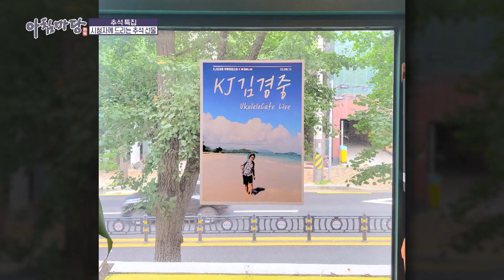추석 특집🌰시청자께 드리는 한가위 종합 선물 | 아침마당 전북 230929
아침마당 전북 230929

🙋‍♀️출연 : 김완준(가수), 최대성(가수), 신나라(가수), 이상훈(마술사), 김혜숙(시낭송가), 김경중(우쿨렐레 연주자)

민족 대명절 추석을 맞아 시청자께 드리는 아침마당 전북만의 특별한 선물🎁
아침마당 전북을 한 번이라도 거쳐 간 출연자는
모두가 아침마당 전북의 가족.

그래서 그 가족들이 추석을 맞아 한 데 모여 신나고 즐거운 시간을 마련한다.
아침마당 전북 시즌2의 시작을 함께했던
가수 김완준과 최대성이 다시 한번 아침마당 전북을 찾아 출연 이후 근황을
전하고 시청자들에게 노래 선물을 선사한다. 🎤

마술사 특집에 출연했던 이상훈 마술사도 함께해
첫 출연 때 보여주지 못했던 특별한 마술로
시청자들의 눈을 즐겁게 해줄 예정. 🎆

시낭송가로 방송에 출연해 기품 있는 시낭송을 선보였던 김혜숙 씨는
추석 즈음에 들으면 좋은 시어로 추석의 낭만을 더한다. 📜

우리 지역이 낳은 최고의 우쿨렐레 연주자 김경중 씨 역시
다시 한번 아침마당 전북을 찾는다.
오랜만에 반가운 얼굴들을 만나는 추석,
기쁨과 환희의 우쿨렐레 연주를 선보인다.🪕

마지막으로 새 식구도 찾아온다.
아버지 고향인 정읍과의 인연으로 아침마당 전북을 찾아온 가수 신나라가
시청자들께 이름만큼이나 신나는 노래 선물을 풀어놓는다. 🎧
풍요롭고 마음 넉넉한 명절 추석.
더도 말고 덜도 말고 한가위만 같길 바라며
추석 아침을 즐겁게 시작해본다.